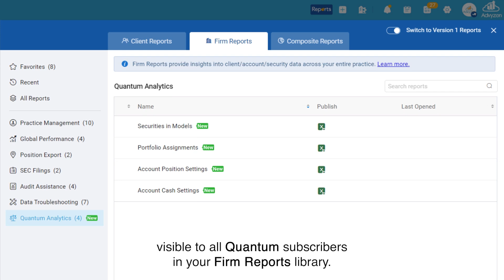Quantum Analytics Reports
Did you know Advyzon introduced four new firm reports that let users easily access and identify rebalance-specific settings? These help validate and ensure that all custom settings in Quantum are properly configured for the each portfolio.